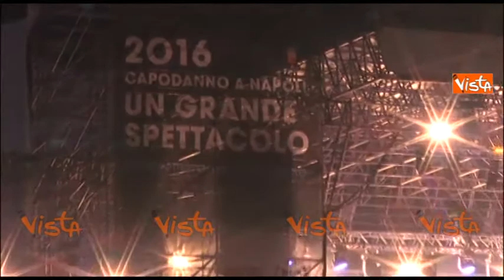CONCERTO DI CAPODANNO A PIAZZA DEL PLEBISCITO A NAPOLI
(Agenzia VISTA) - Napoli, 3 Gennaio 2016 - Canale 9.